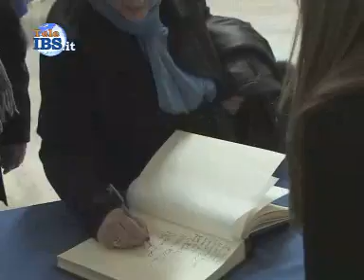2013-01-18 La Grassa incontro Adolescenti e Tecnologie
Si è svolto nella scuola media La Grassa l'incontro Adolescenti e Tecnologie ospititi dell'incontro Maria Rita Parsi e il Sindaco di Mazara del Vallo Nicolò Cristaldi. Servizio di Piera Pipitone